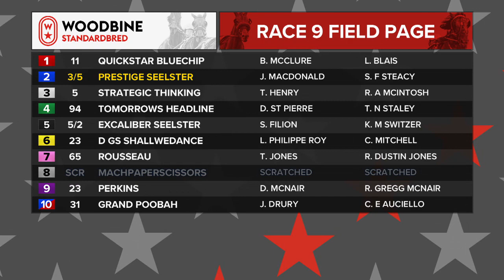Woodbine, Mohawk Park, October 21, 2019 Race 9